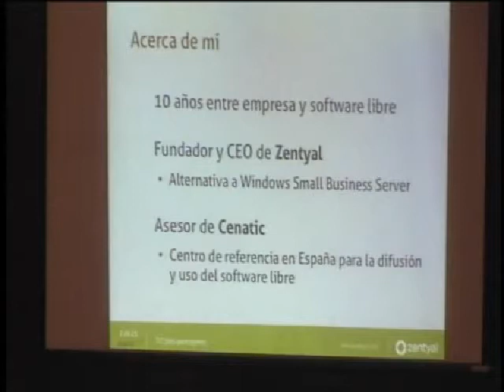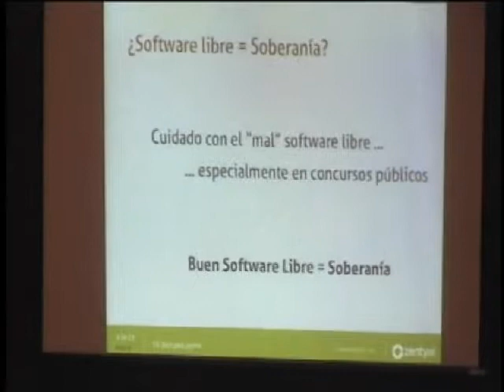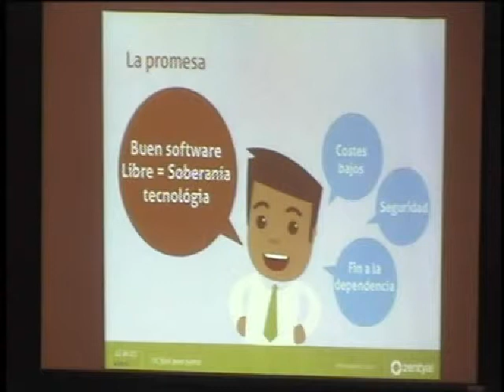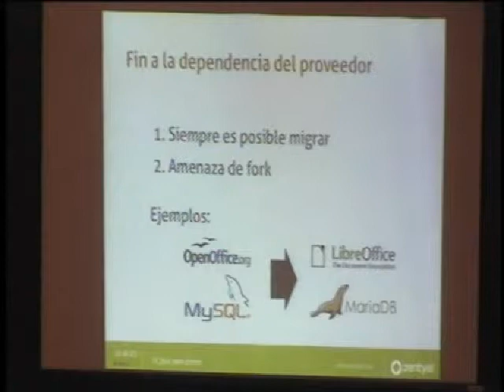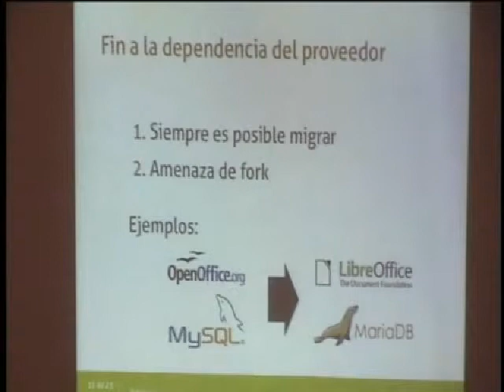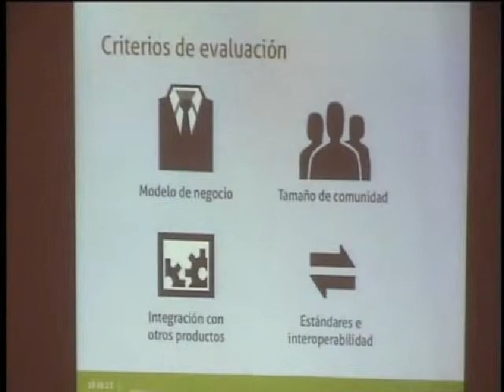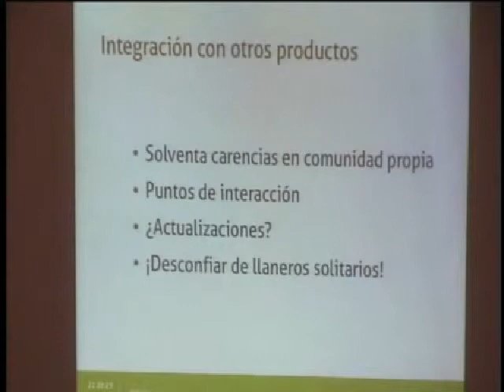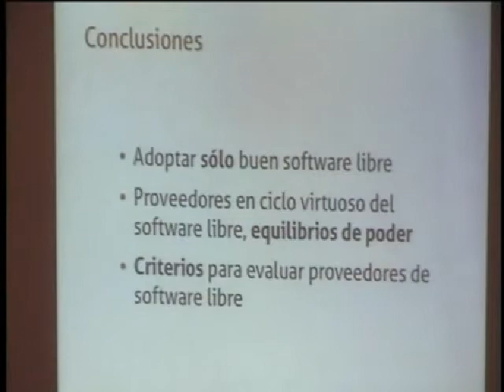Cómo alcanzar la soberanía tecnológica con software libre y no morir en el intento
Ignacio Correas, CEO y Fundador de Zentyal, nos presenta "Cómo alcanzar la soberanía tecnológica con software libre y no morir en el intento"